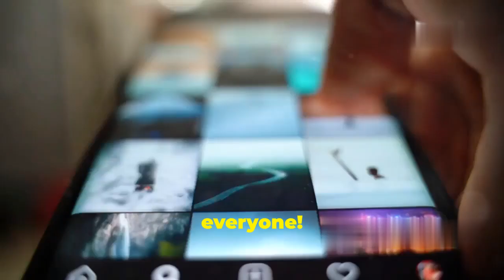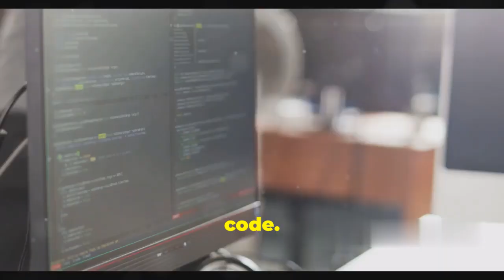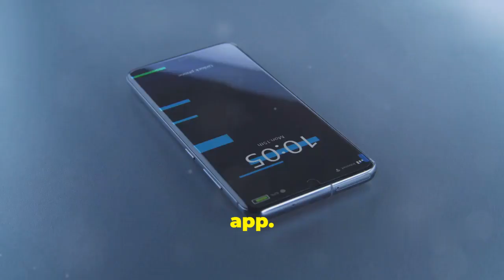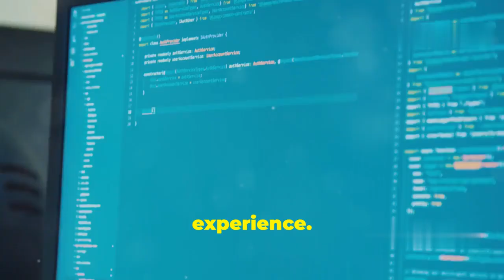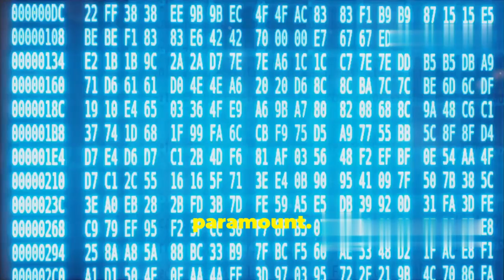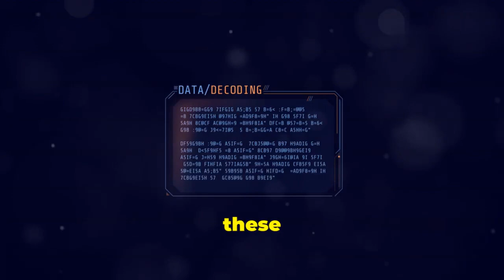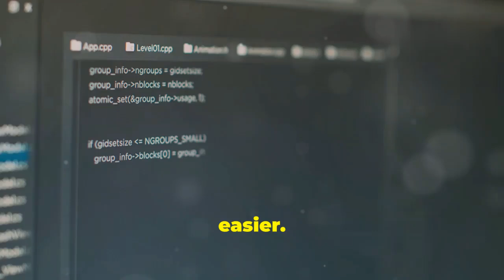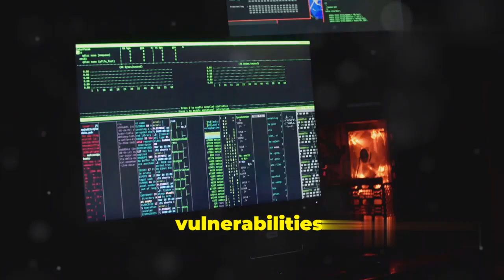Android Hacking Techniques for Ethical Hackers 2024| HOW TO HACK ANY MOBILE REMOTELY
**Title: "Android Hacking Techniques for Ethical Hackers"**

Dive deep into the fascinating world of Android hacking for bug bounty hunting! In this video, we explore essential techniques and tools for uncovering vulnerabilities in Android apps. Learn the art of reverse engineering with IDA Pro and Androlib, perform dynamic analysis using ADB and Frida, and master fuzzing with AFL and libFuzzer. Understand the importance of network analysis and cryptography using Wireshark and OpenSSL. Discover vulnerabilities like Dirty COW and Stagefright, and learn how to exploit them using Metasploit. Join us in building secure systems and enhancing your bug bounty skills.

OUTLINE:
00:00:00 Intro
00:00:41 Unmasking the Android Soul
00:02:20 Catching Bugs in the Act
00:03:54 Unleashing the Chaos on Your Apps
00:05:18 The Art of Manual Vulnerability Hunting
00:06:50 Unraveling the Web of Communication
00:08:20 Cracking the Code of Security
00:09:34 Know Your Enemy
00:10:56 Turning Vulnerabilities into Actionable Exploits
00:12:00 Squashing Bugs Before They Hatch
00:13:21 The Never-Ending Battle for a Secure App
00:14:30 Outro